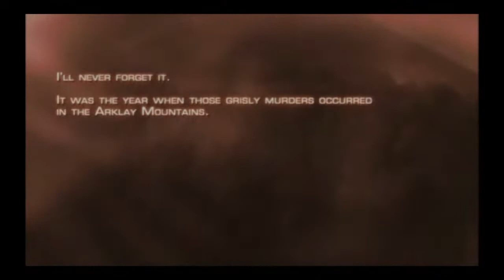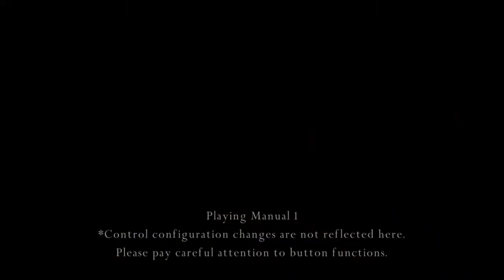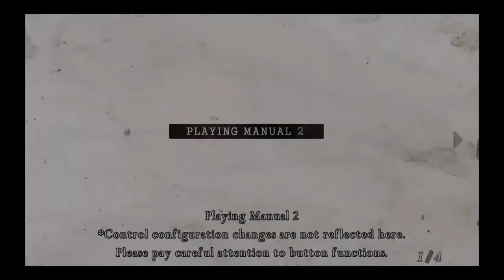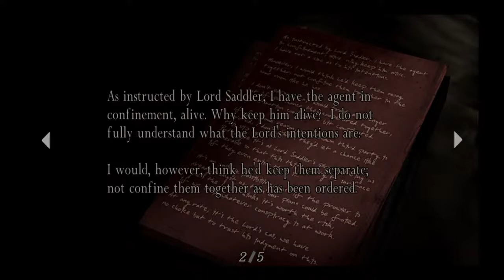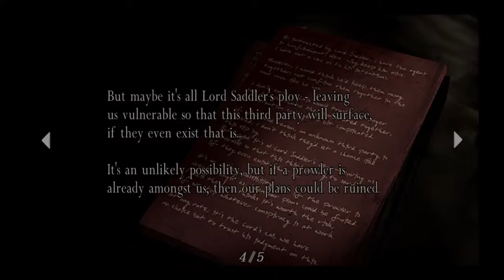SACKS & SAWS | Resident Evil 4 Part 1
Subscribble and like pls

Thx for reading n ily